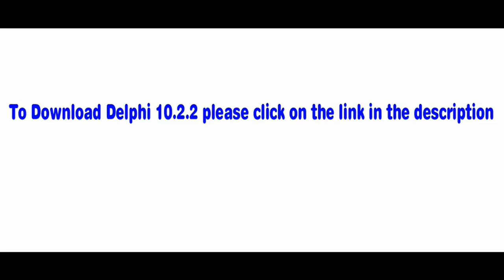Delphi 10.2.2 free download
Delphi is the best programming language and with it you can make pc,applle and android programs

to download it press on the link: